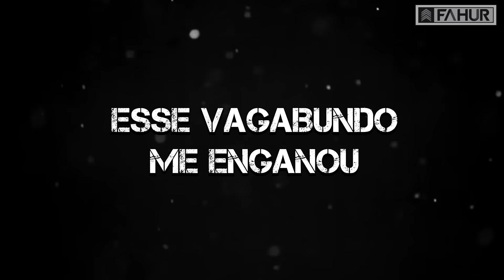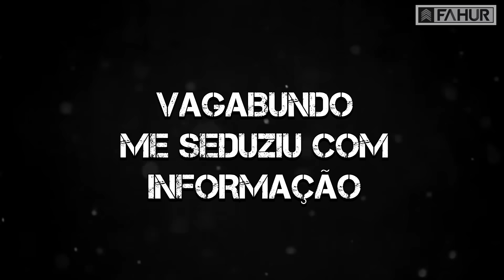MELHORES MOMENTOS SGT FAHUR & SGT NANTES POLICIAIS RAIZ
⭐Torne-se um MEMBRO / PATROCINADOR do canal e colabore diretamente na produção do conteúdo, tenha seu nome destacado com emblema nos comentários, chat das Lives e Estréias, além de PREMIAÇÕES e benefícios exclusivos!